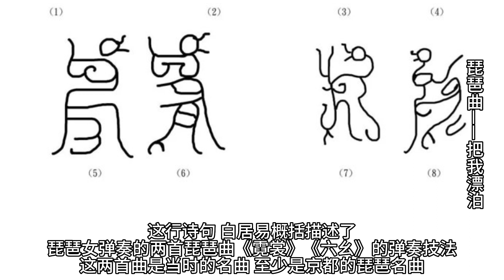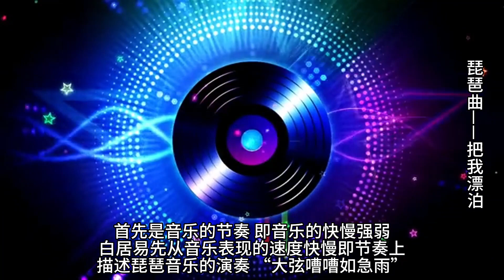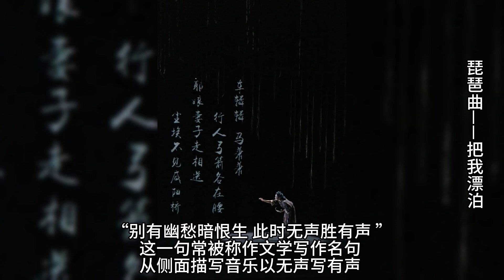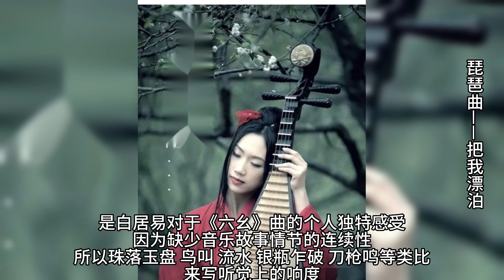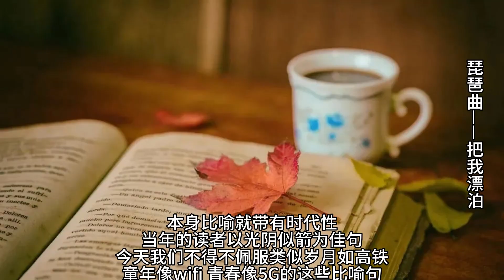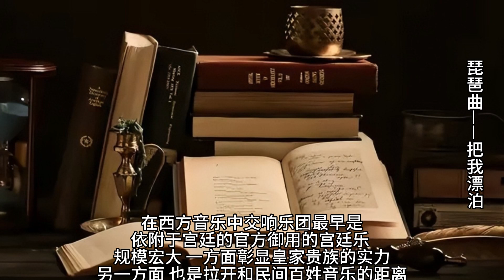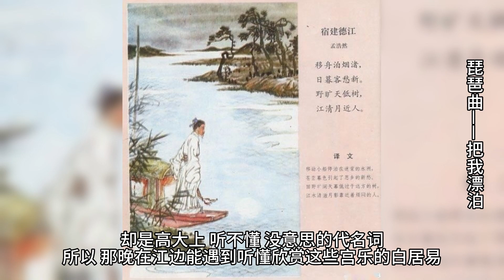无声的琵琶女——读《琵琶行》并序 8